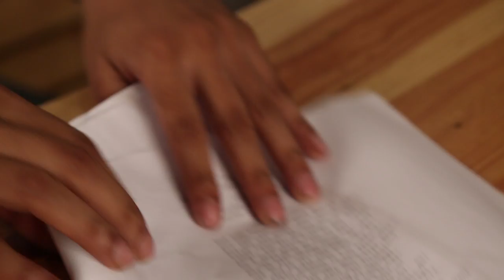Two Months | Hindi Short Film | Brijesh Jha | Asifuddin Sheik | Sujan Mukherjee | FULL HD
TWO MONTHS
A struggling actor SUKRIT accidentally meets his icon INDRANIL SAHA (A renowned theatre actor) in a cafe. Both having a dark background and related to death. The young actor tries to emote out his lines of his play in front of the old one. Whatever sukrit acts is actually happening in real life with Indranil. The interesting part is when the doctor arrives it becomes clear even the time of life Indranil has got is same as the script Sukrit was holding.

CREDITS: -

Cast:
Asifuddin Sheik

Lights: NIL APURBA

Cinematographer: RAHUL DAS

Casting by : Sourali Ghosh